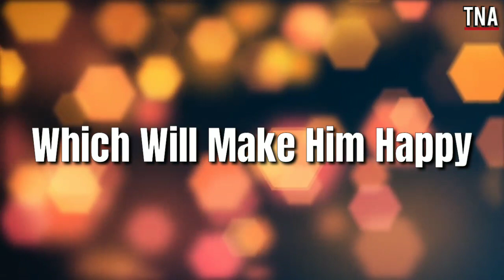Quote Of The Day : Human History Is The Long Story Of...